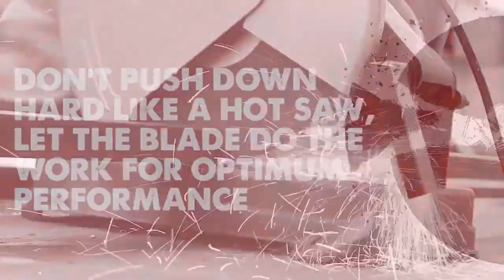Fierastrau circular de masa RAGE 2 Evolution EVO085-0003, 2200 W, Ø 355 mm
✅ Fierastraul circular de masa RAGE 2 Evolution este ideal pentru taierea otelului si este compatibil cu lamele din aluminiu si otel inoxidabil Evolution. Este ideal pentru taieturi in otel, otel inoxidabil si aluminiu.
✅ Acest fierastrau circular ofera un finisaj foarte bun deoarece are o lama cu varf de carbura de mare viteza. Tot datorita utilizari acestei lame veti obtine un produs finit excelent cu o margine dreapta si curata.